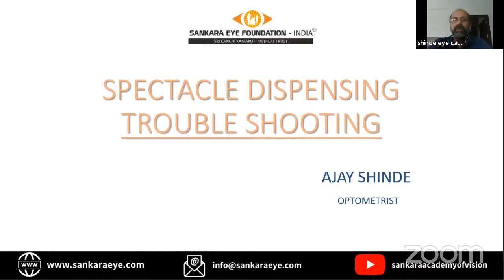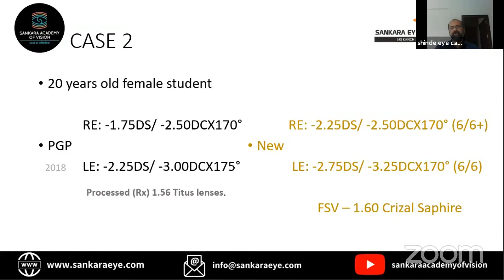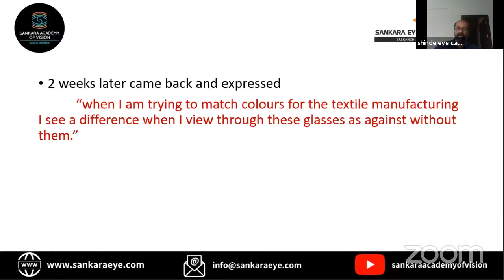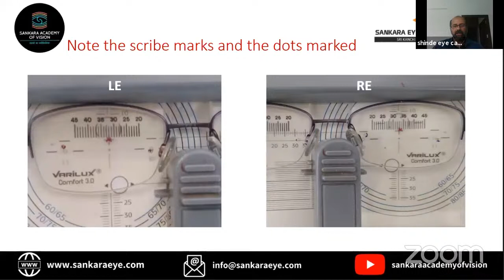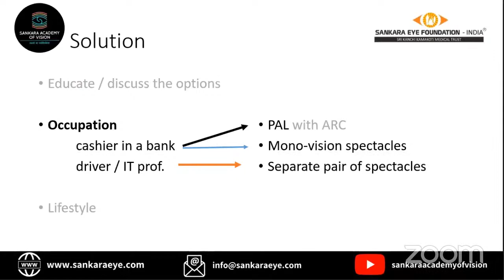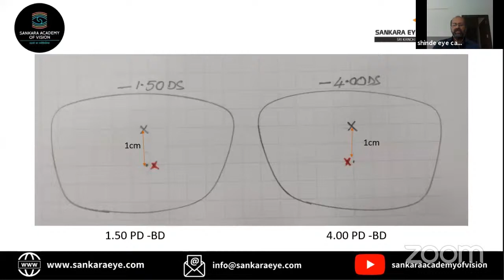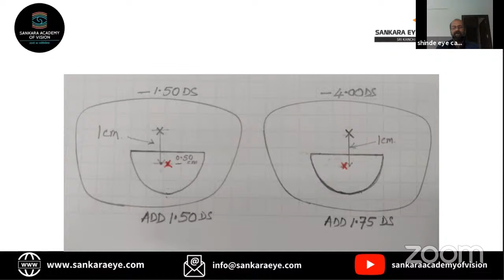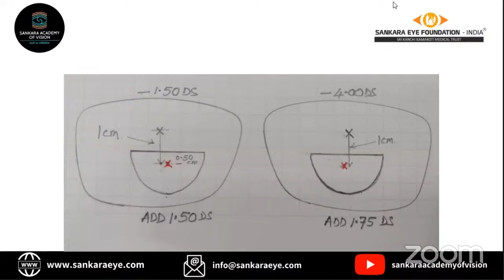Spectacle Dispensing Trouble Shooting, Learn From the Masters - Sankara Academy of Vision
This video is from the LiveStream of the Learn from the Masters Series. In this lecture we cover the practical tips trouble shooting in spectacle dispensing.